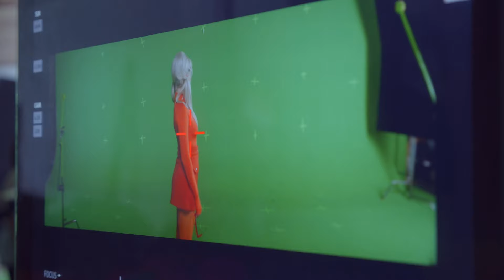Nova Miller - Mi Amor [Behind The Scenes]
21:12 Entertainment Group, 300 Entertainment